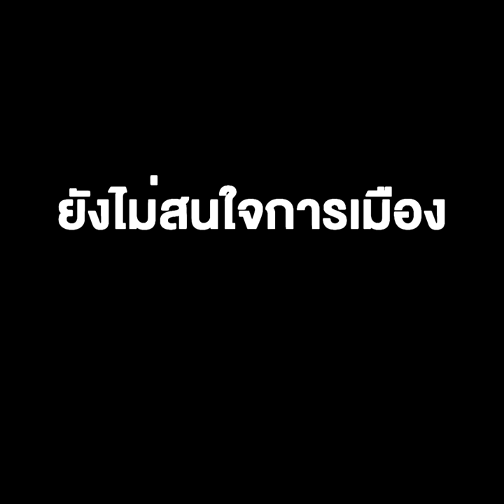แมลงหวี่ แมลงวันโปรดทราบ"มาดามแป้ง" เคลียร์ชัดตัดจบยังไม่สนใจการเมือง - ผู้ว่าฯกทม.ขอมุ่งกีฬา !!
แมลงหวี่ แมลงวันโปรดทราบ "มาดามแป้ง" เคลียร์ชัดตัดจบ ยังไม่สนใจการเมือง - ผู้ว่าฯกทม.ขอมุ่งกีฬา !!